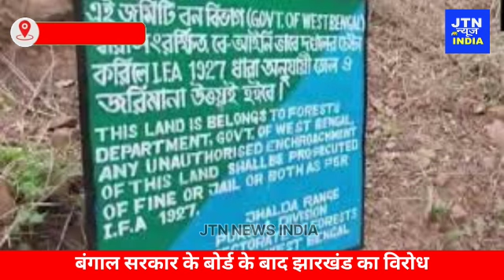कसमार के सेवात घाटी के मामले पर भिड़ी पश्चिम बंगाल और झारखंड की सरकारेbreakingnews